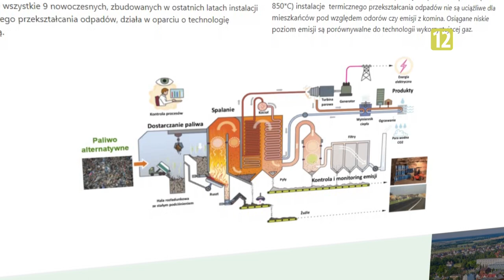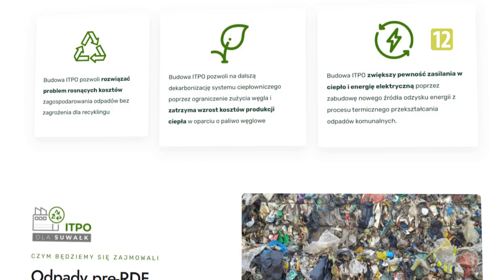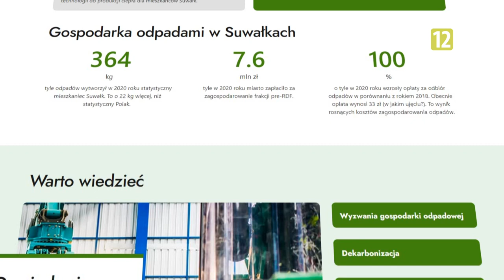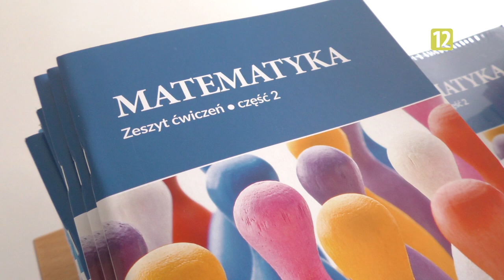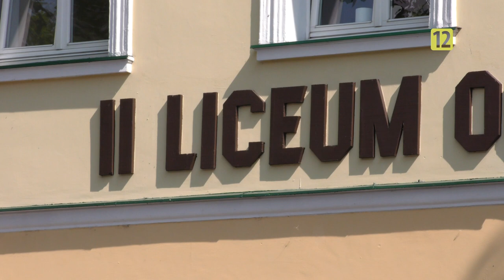Z Ratusza |TV SUWAŁKI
Dzisiaj w programie:
-Spalarnia odpadów – trwają prace koncepcyjne
-Poprawiamy bezpieczeństwo
-Rok Szkolny już niebawem